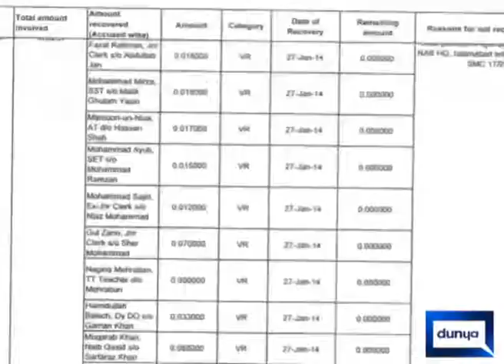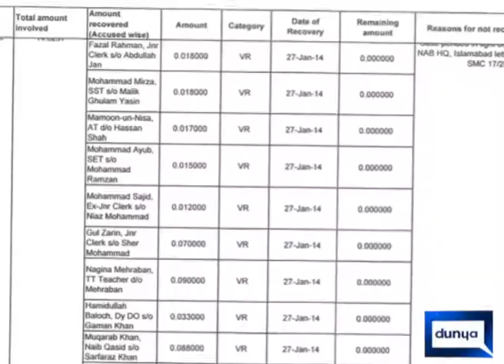NAB corruption case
corruption and nab